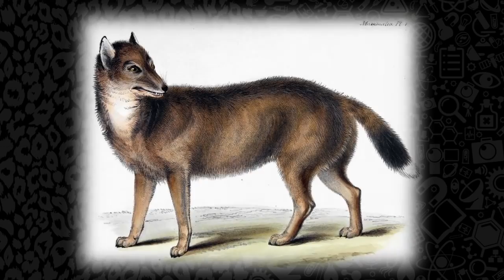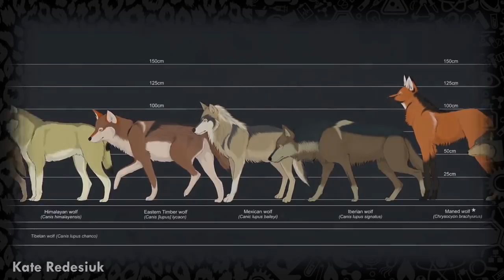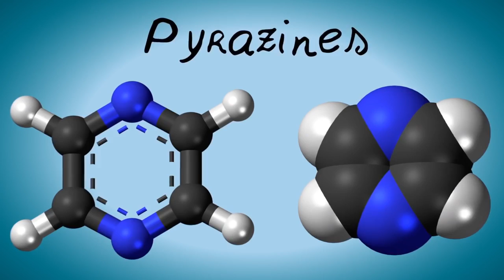Not a Deer, Wolf or Fox, the Maned Wolf is Fascinating